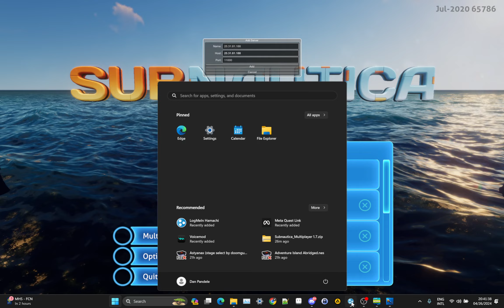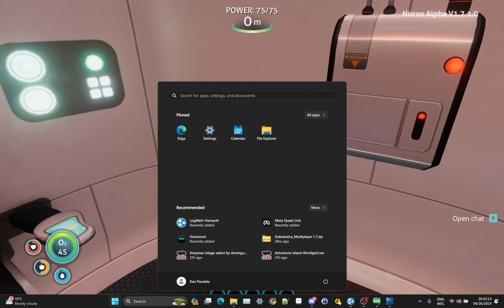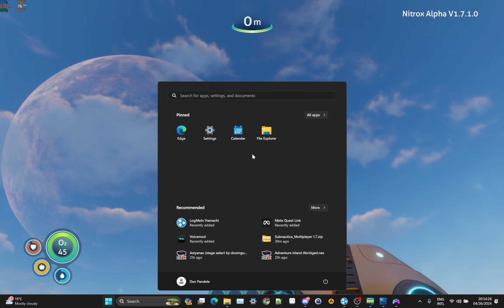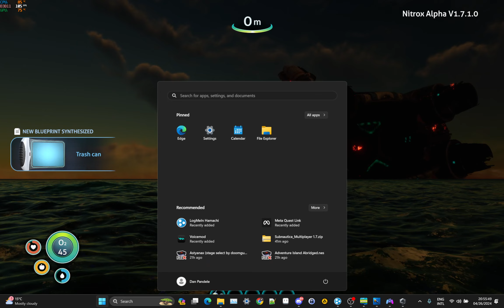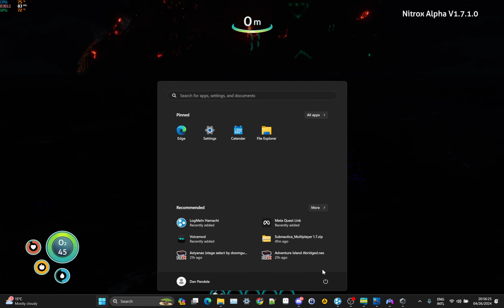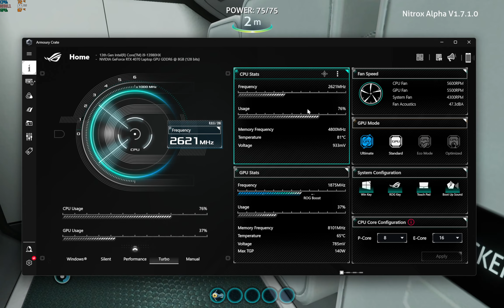ceva Subnautica acolo pana a murit discordu